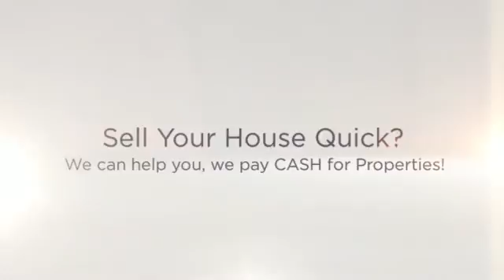Sell Your House Quick Anaheim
If you Need Sell Your House Quick Anaheim, We can help.  No Realtors / No Agents / No Extra Fees / No Middleman /  We are the Direct CASH BUYER.

WHAT WE OFFER:
* Direct Transaction
* No Commissions
* 5 Day Closing Or Longer
* All Cash
* Confidentiality

WHO WE USUALLY HELP:
* As is
* Must Sell
* Probate
* Bankruptcy
* Foreclosure
* Inherited property
* Relocation
* Job Transfers
* Ugly Houses
* Job Loss
* Divorce
* Damage, including mold, water, fire and infestation
* Eviction issues
* Behind on Taxes
* Investment Properties
* Out of Town Owners
* Fast moves

OUR PROMISE TO YOU:
Our First Goal is to help you with your search for Sell Your House Quick Anaheim.  Our 2nd Promise is to provide Integrity, honesty and respect. These are three key components that are the foundation for our company. Real Estate can be a wonderful world full of opportunities and success! We simply love what we do. There is no gimmick or get rich quick secret. Hard work, dedication and experience are priceless tools that will always keep you two steps ahead. We believe that if you run out of money in a real estate transaction, that's a problem with a solution. If you run out of time, that's a deal breaker and can cost you everything.

CONFIDENTIALITY AND TV SHOW:
We keep the entire process as discrete and as confidential as possible -- but if you really want to know how transparent we're willing to be -- we can feature your sale on television for the world to see! That's how much we believe in what we do. We're pretty sure you've heard about similar offers from other companies... well guess what? Most of those companies are merely lead generation companies who take your information, turn around and attempt sell it to. You guessed it! Companies like ours! They'll say that there are no obligations, no fees -- then of course -- when you show up to the closing, the deal is riddled with 'hidden fees'. Here at CashBuyersNationwide.com you'll never, ever have to worry about getting squeezed. We are the real deal. No fees. No hidden charges. No commissions. No pressure. You wanted help from us with your search for Sell Your House Quick Anaheim, and we are going to help you with that. We look forward to hearing from you!